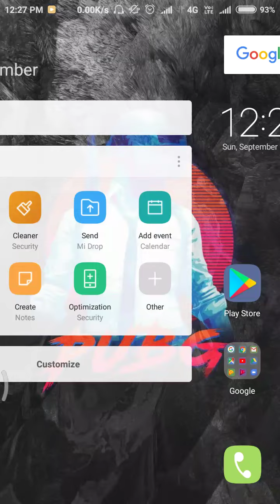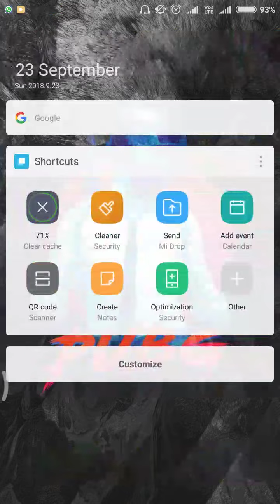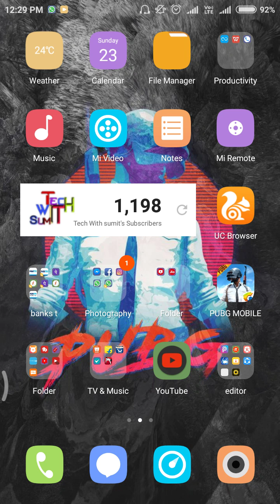REDMI 5a Miui 9.7.0 update or miui 10 konsa update aaega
Is video mai mene apko redmi5a mai miui9.7.0 ya miui10 dono mai se konsa update milega is bre mai btya hai